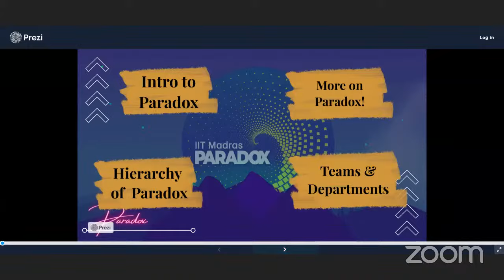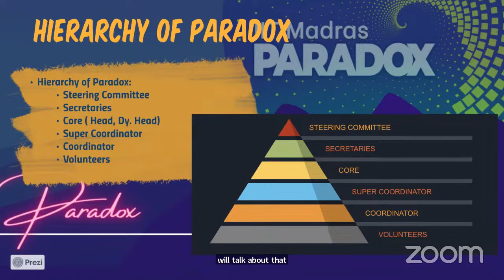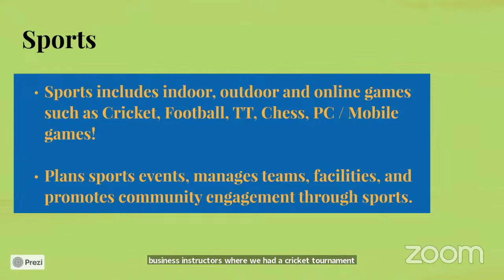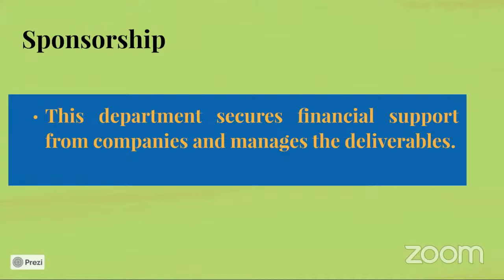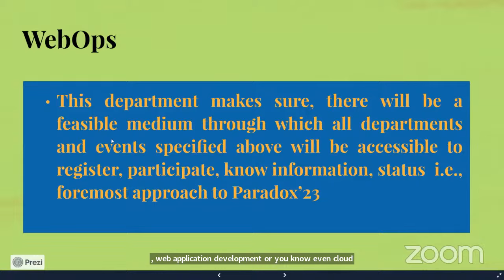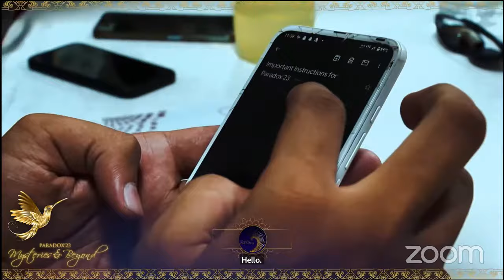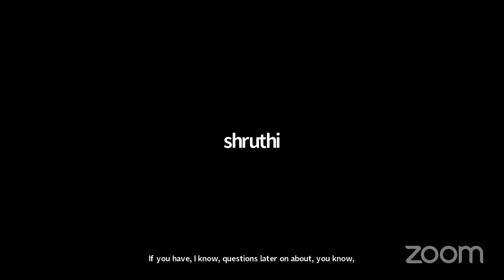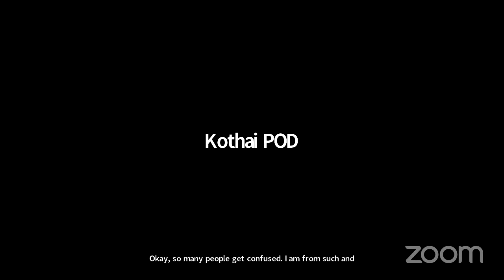Info Session on Paradox - Live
IIT Madras has newly launched BS in Electronic Systems This is a four-year Degree program designed for students and working professionals with no upper age limit and no requirement of JEE.